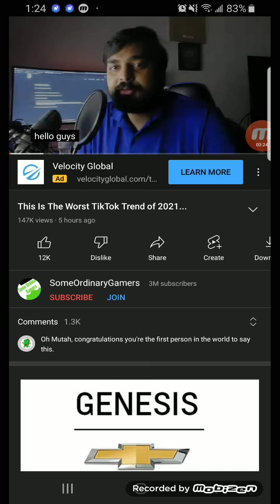Do not do this challenge at all ok?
thank you @SomeOrdinaryGamers for the information. the entire world is evolving backwards at this point